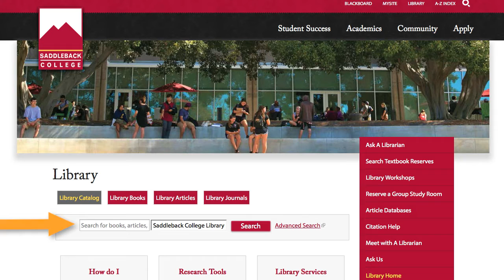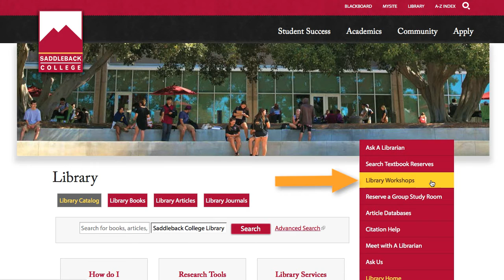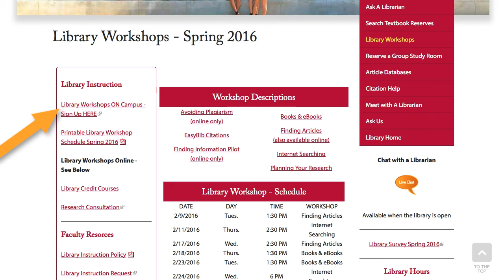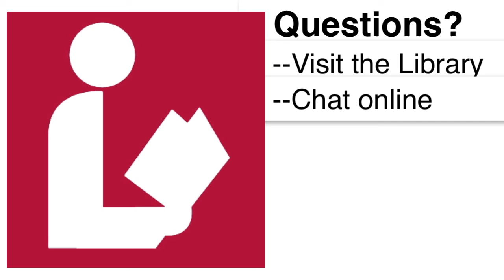Library Orientation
Learn about the services and resources the Saddleback Library has available to help with all of your research and study needs.